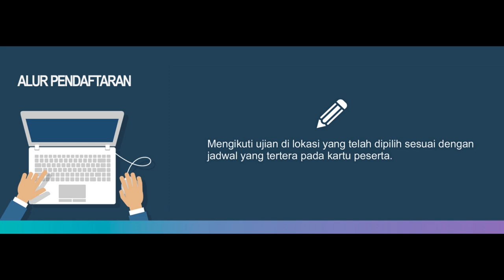SPAN UM PTKIN 2019